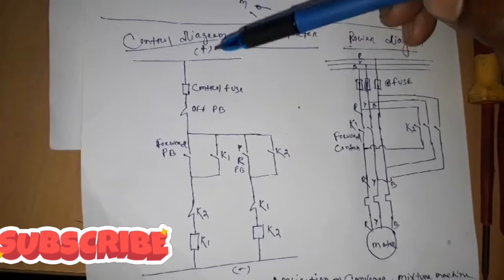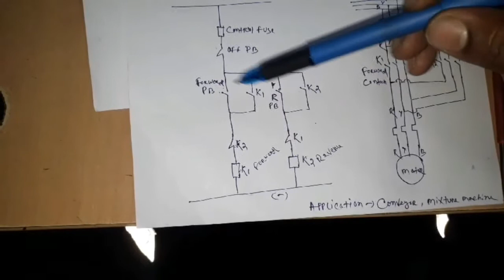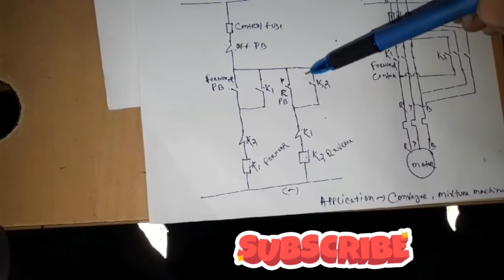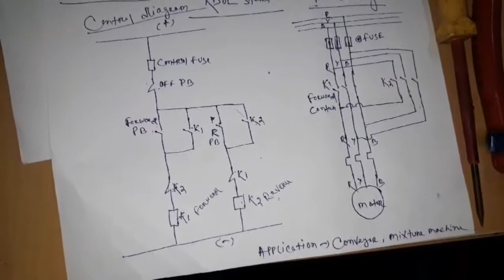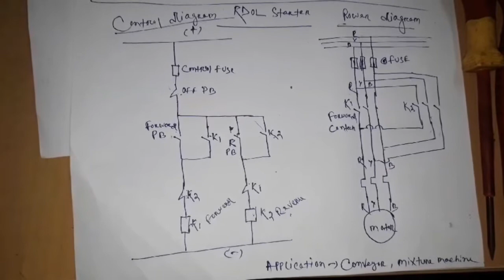How Rdol starter work in hindi| Rdol starter working principle | New electrical video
Hi friends today's video i tell you how RDOL starter work in hindi so plz see the video till end
query solved
1- How RDOL starter work
2- RDOL starter working principle
3- RDOL starter control diagram
4- RDOL starter power diagram
5- Interlock in RDOL starter